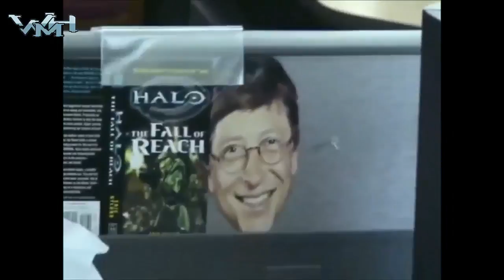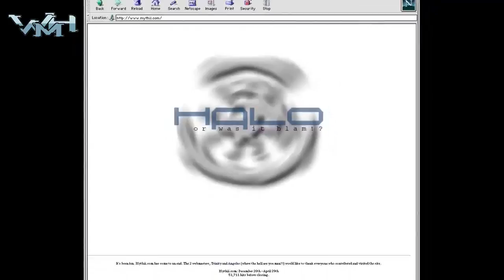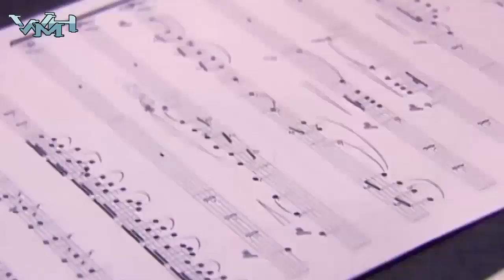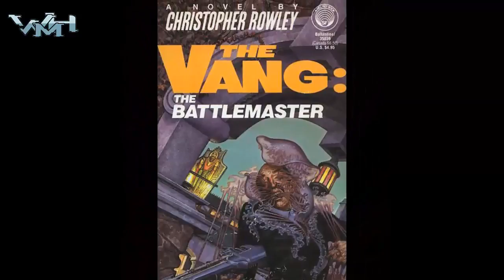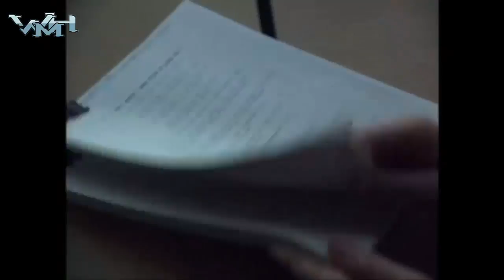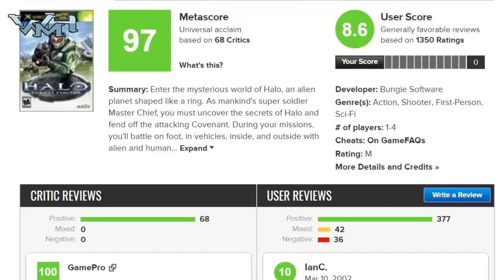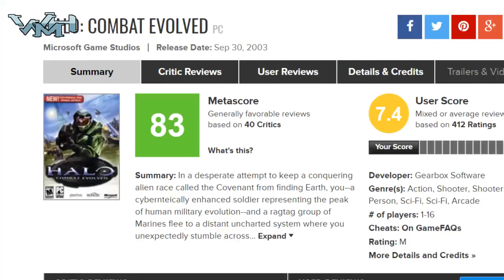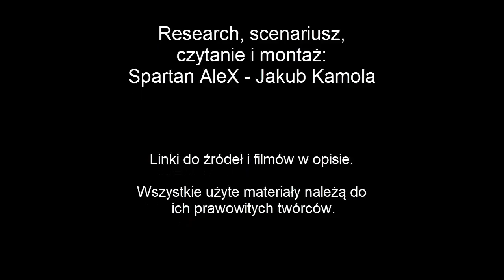Kronika Halo #1 - Walka ewoluowała // Kompendium PL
Ambitny projekt fanowskiego dokumentu o historii serii Halo w języku polskim właśnie otrzymał swój pierwszy rozdział. Najważniejszy i prawdopodobnie najrozleglejszy (update: okazało się, że jednak nie). Opowiadający o dziwnym równaniu, w którym dodano do siebie dewelopera znanego z produkcji gier na Macintosha, konsolę od producentów komputerowych systemów operacyjnych, oraz FPSa który wyrósł z marzeń o strategii czasu rzeczywistego. Wynik tego równania jest dziś znany nam wszystkim - gra za sprawą której walka ewoluowała.

Bibliografia:
The Making of Halo: How Combat Evolved from Blam!— Part 1:
The Making of Halo: How Combat Evolved from Blam! Part 2
Retro Gamer #135, str. 86 - 89. Fragment
Interview with Eric Nylund, Author of Halo: The Fall of Reach